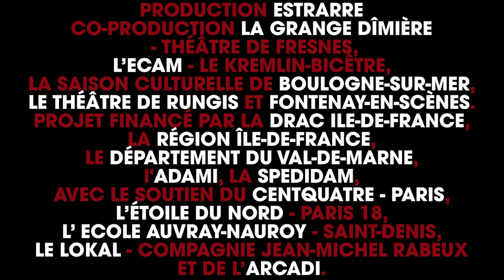MACBETH - estrarre - m.e.s Julien Kosellek - Trailer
MACBETH
d'après Shakespeare
adaptation et mise en scène Julien Kosellek,
Avec Laura Clauzel, Ayana Fuentes Uno, Sophie Mourousi, Viktoria Kozlova, Tatiana Spivakova.
collaboration artistique Clémence Labatut
assistante à la mise en scène Salomé Rousseau
scénographie et lumière Xavier Hollebecq et Julien Kosellek
son Cédric Colin
trailer réalisé par AKA - Romain Kosellek, Cédric Colin, Nathanaël Joussellin